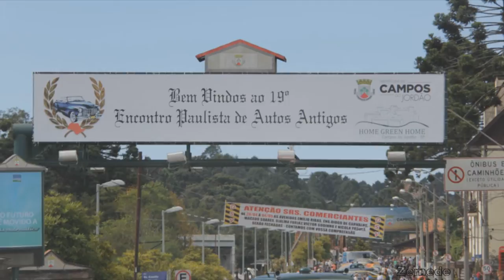Imagens do XIX Encontro Paulista de Carros Antigos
19º Encontro Paulista de Automóveis Antigos realizado em Campos do Jordão / São Paulo - 2014 -Parte 1